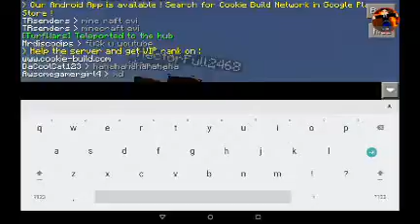Minecraft TurfWars|Ep 10| Get Dunked On Son!!!